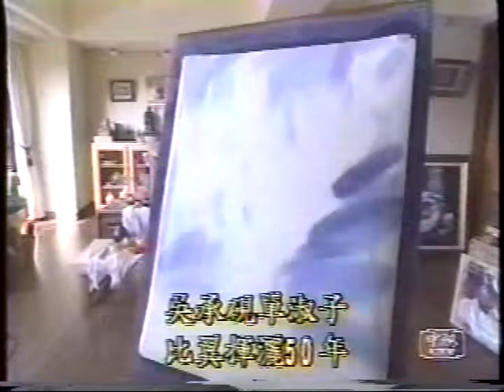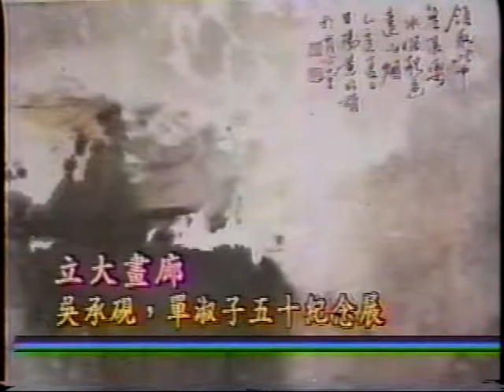畫家吳承硯、單淑子 [比翼揮灑五十三年] 4之4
吳承硯、單淑子教授 [比翼揮灑五十三年]